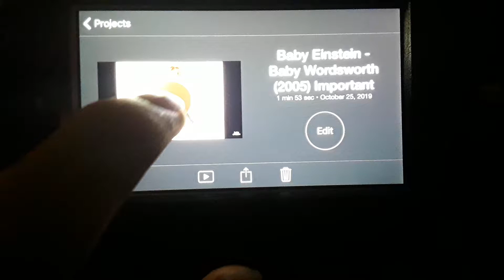Baby Einstein - Baby Wordsworth (2005) Boy On Lamp - "Important" with the Oinker Sisters Song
This Sesame Street song Important with the Oinker Sisters from Kids' Favorite Songs.